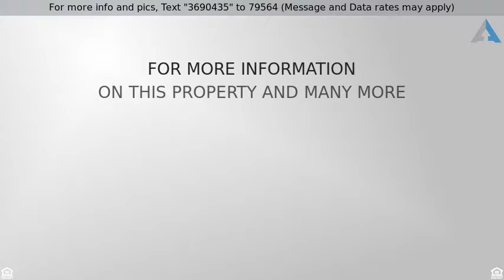Priced at $315,000 - 903 Birchwood Drive, Raymore, MO 64083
SERENITY IN THE CITY!

CUSTOM ENERGY STAR HOME WITH NO NEIGHBORS BEHIND!! *NO HOA*  BETTER THAN NEW Ranch home with over-sized 3 car garage! Views of open space thru large windows & tree line! Large Covered Patio, Chef's kitchen, GRANITE counter tops & bar sink, large pantry & SS appliances. Enjoy Great Room stacked stone fireplace & remote controlled blinds! Master suite includes trey ceiling, Over-sized walk-in solid surface shower, heated floors & custom closet, granite double vanity. Main level laundry. Sprinkler system. Welcome Home!